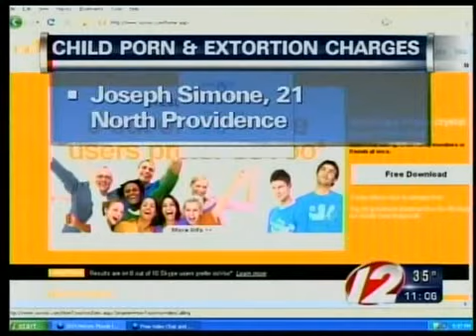Coach accused of child pornography, extortion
Rhode Island State Police have charged a Moses Brown assistant wrestling coach with possessing child pornography and extortion.  21-year-old Joseph Simone of North Providence is on leave from his coaching duties.